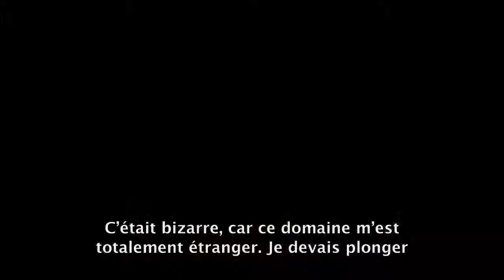BEYOND : Two Souls - Making Of #1